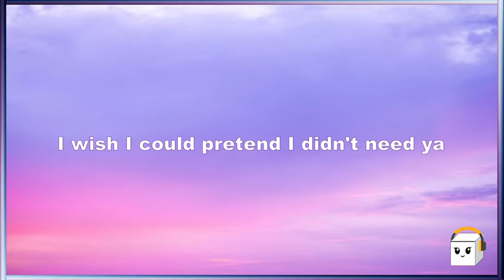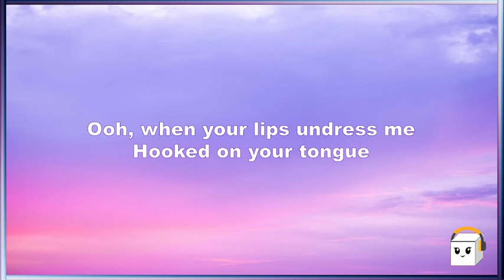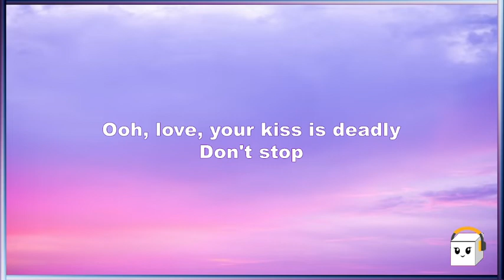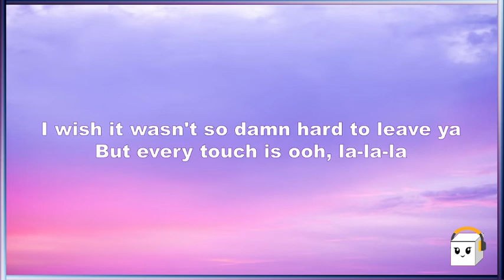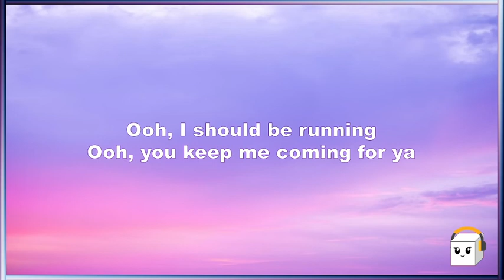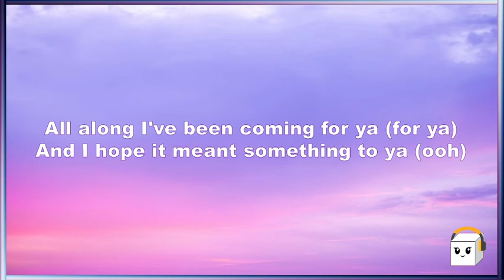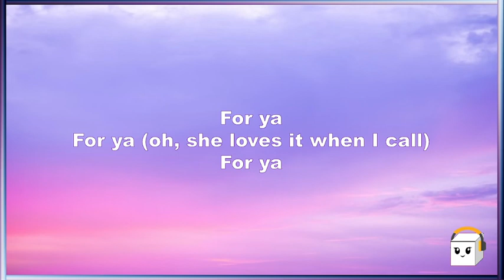Senorita - Shawn Mendes, Camila Cabello (Lyrics)